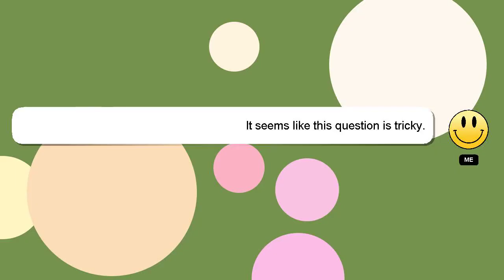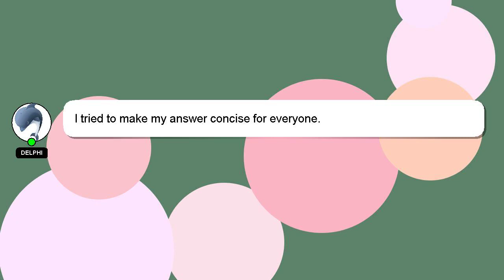SQL : INTERSECT multiple subqueries in MS-Access (without INTERSECT keyword)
in SQL INTERSECT MS-Access multiple subqueries INTERSECT (without keyword) :